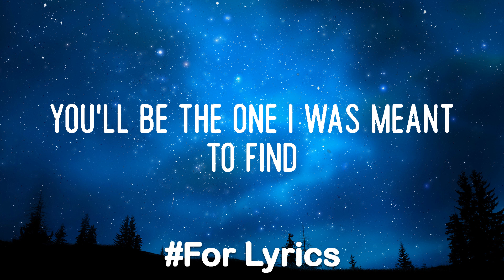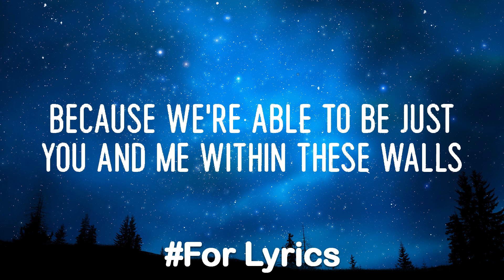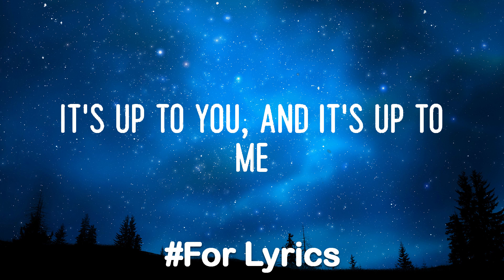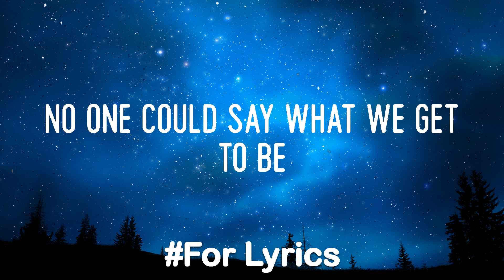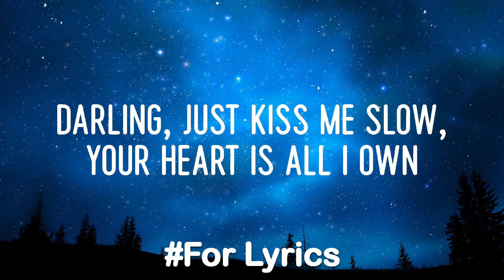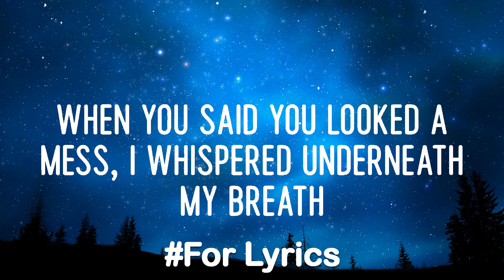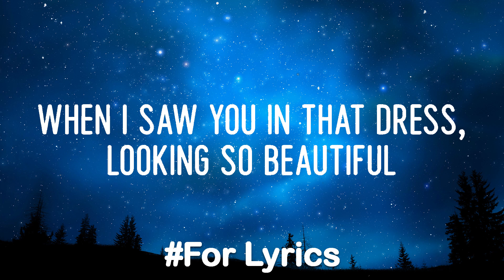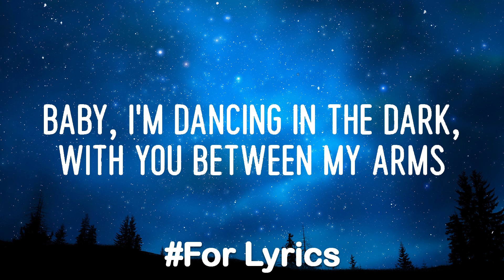James Arthur ft. Anne-Marie - Rewrite The Stars (Lyric Mix) | Ed Sheeran, Sam Smith,..